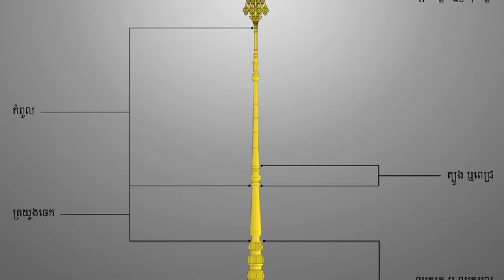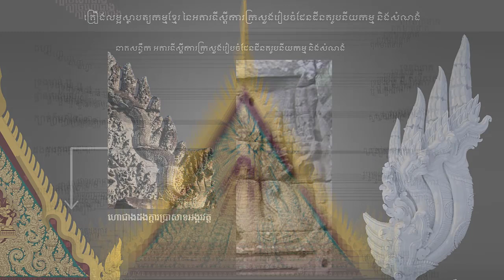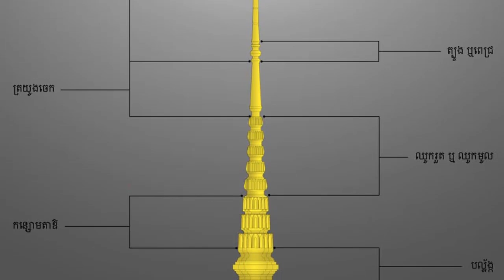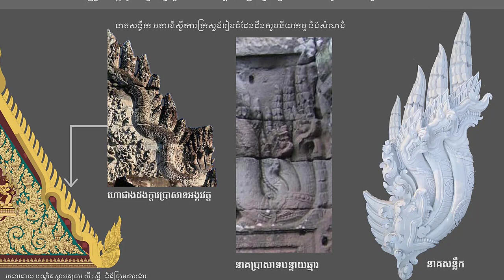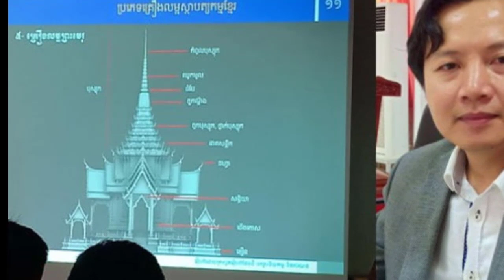នាទីជីវិត​ជោគជ័យ ជីវប្រវត្តិ បណ្ឌិត លី រស្មី | Success Story IN KHMER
In this video we want to show you about នាទីជីវិត​ជោគជ័យ ជីវប្រវត្តិ បណ្ឌិត លី រស្មី - Success Story IN KHMER - Success Reveal

លោក លី រស្មី ​ជាស្ថាបត្យករ​ម្នាក់​ដែល​ជាអ្នករចនា​ឡើង​​ទម្រង់​អាគារ​​ក្រសួង​រៀប​ចំ​ដែន​ដី​ ដែល​កំពុង​ទទួលបាន​ការចាប់អារម្មណ៍។​

✮✮✮✮✮ Enjoy!

✡ ABOUT US ✡
.: Why We create SUCCESS REVEAL channel :.
1. To inspire, Motivate, create new entrepreneur
2. Share Business knowledge, Entrepreneurship, Success
3. Free Business Education Online